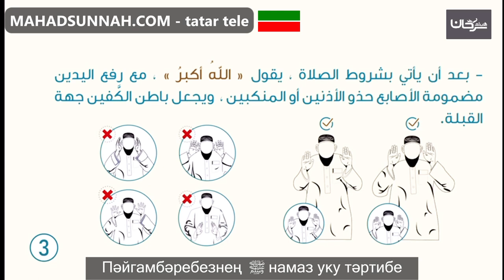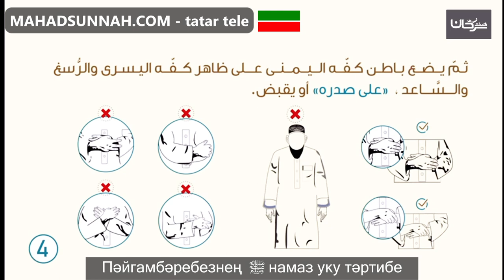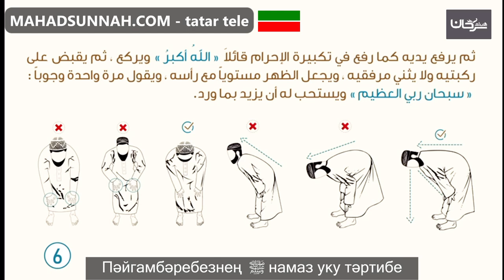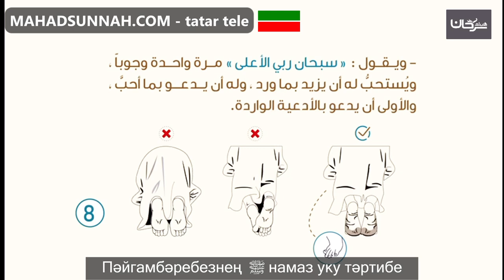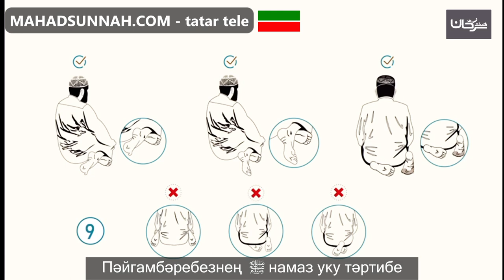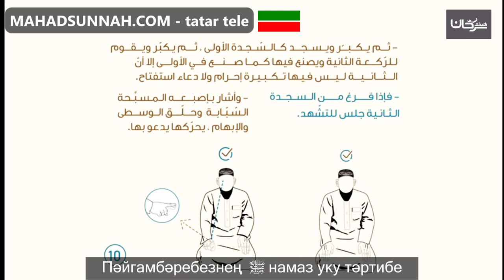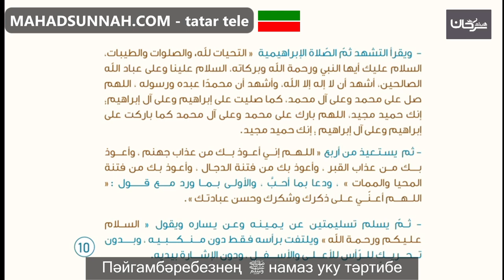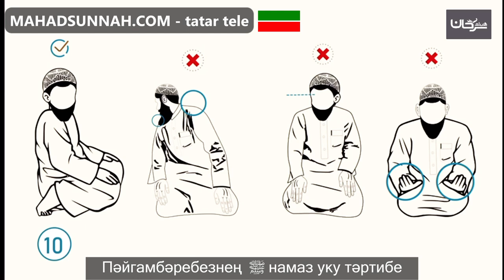Пәйгамбәребезнең ‎ﷺ намаз уку тәртибе